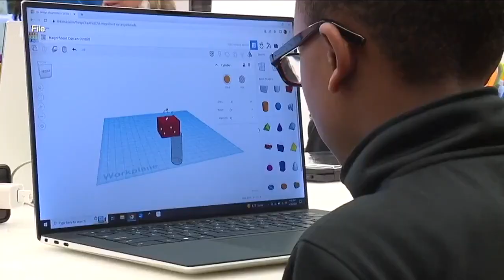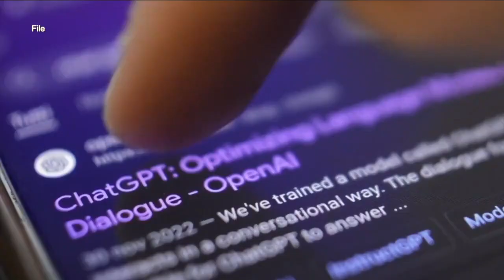Schools adapt to AI in the classroom ahead of new school year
While some teachers and school districts are pushing back against AI tools, others are using them to teach students.   Technology continues to expand and adapt, changing the way we go about our everyday lives.  “This technology is going to affect every field of study. There's no scientific or artistic field of human endeavor that is not going to be affected," John Licato, a computer science professor at the University of South Florida, said.